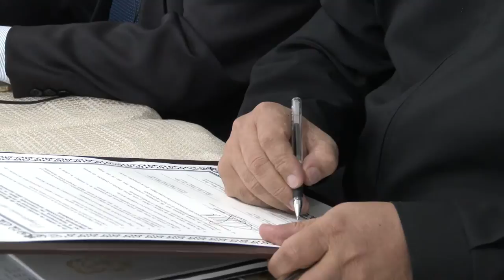Firma de compromiso de Transparencia e Integridad Institucional con la OTAN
Imágenes y rueda de prensa del comandante de las Fuerzas Militares, general Juan Pablo Rodríguez, la viceministra de Defensa para la Estrategia y Planeación, Mariana Martínez Cuéllar, y Alberto Bin, director de Integración, Asociación y Cooperación de Asuntos Políticos y de Seguridad del Cuartel General de la Organización del Tratado del Atlántico Norte (OTAN), posterior al evento de la firma del Compromiso de Transparencia e Integridad Institucional para el Sector Defensa de Colombia.